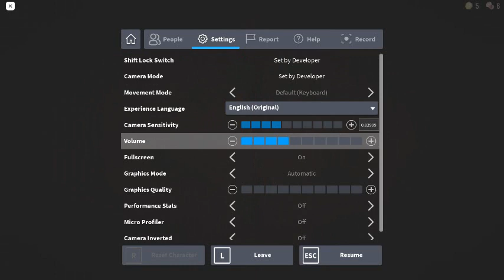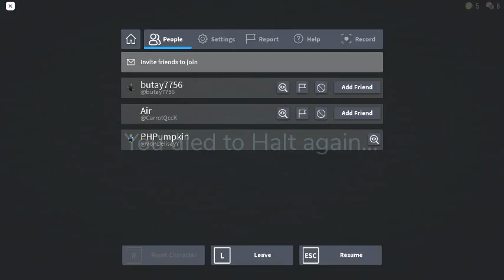DOORS ROBLOX Episode 9